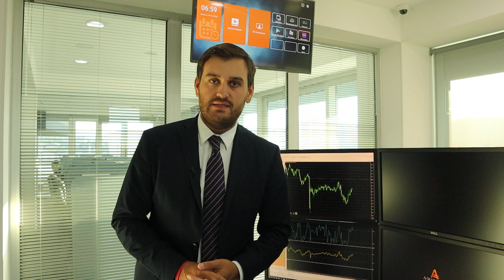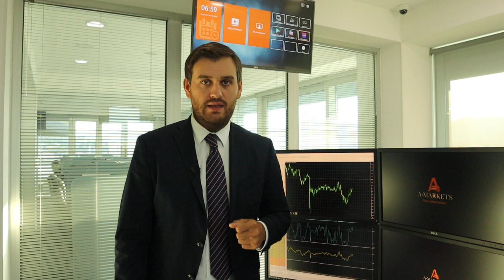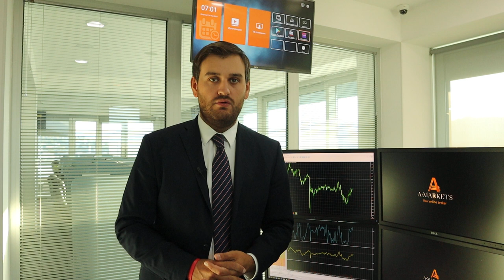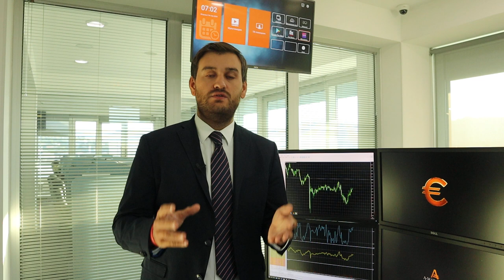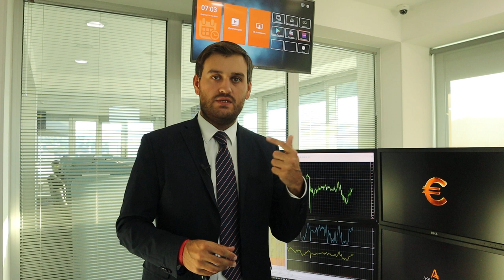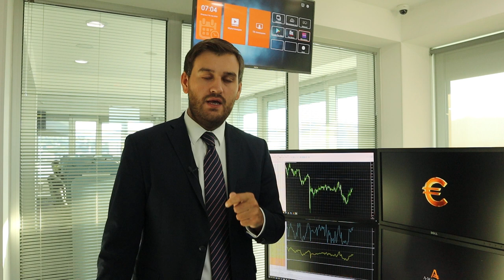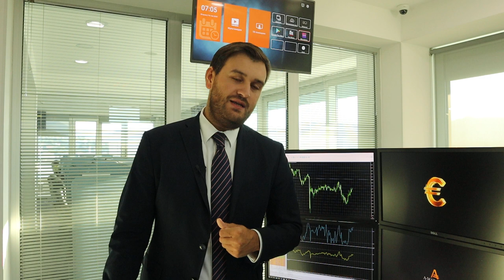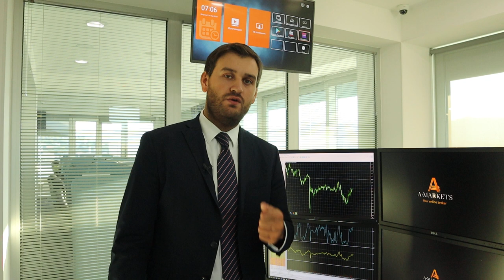Отличная возможность купить золото! | AMarkets